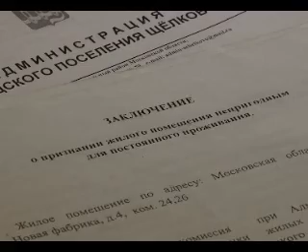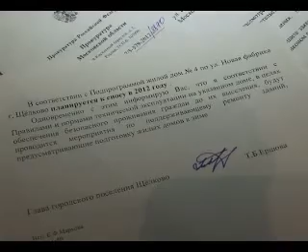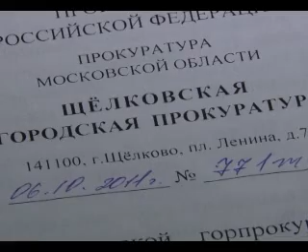Дом 4 по улице Новая фабрика, г. Щелково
30 января 2013 года Телерадиокомпанией "Щелково" был снят репортаж о техническом состоянии дома № 4 по улице Новая фабрика, г. Щелково, Московской области и об отсутствии условий для проживания несчастных жильцов.